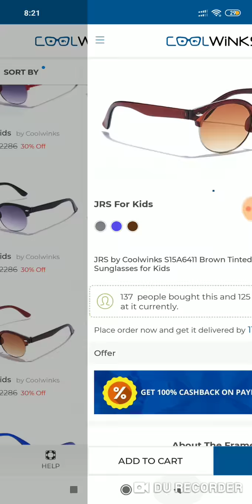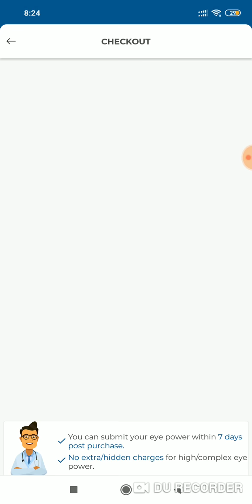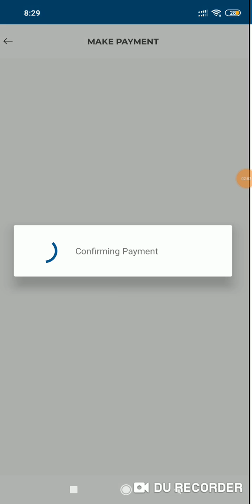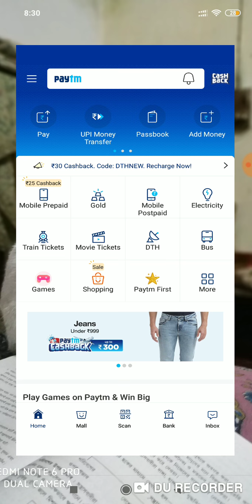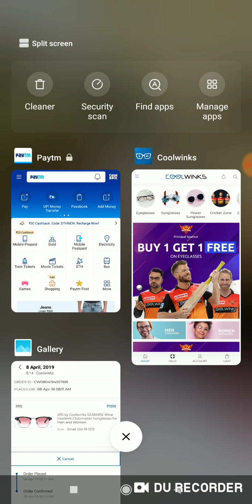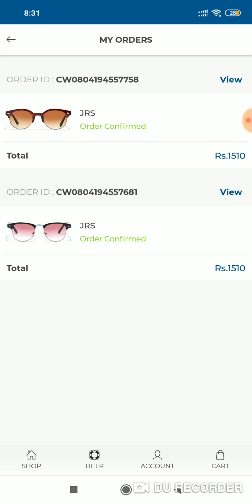how to buy latest branded sunglasses just rupees 10!! full process with explains!! cheapest sunglass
hello friend welcome to unique trick and tips in this video I am telling to use some unique method and trick,
how to get the latest branded sunglasses just rupees 10,

Download⬇🔄⬇🔄 Google pay 💰: - Enter my code 7S6Wp to earn ₹51 back on your first payment!

Download⬇🔄⬇🔄 payzapp💰: - jcool007 {reffer cord}

2. Link your Bank Account on Paytm App
3. Transfer Money directly from Bank account using BHIM UPI
4. Get ₹1000 Cashback every month

and
 support 💪💪